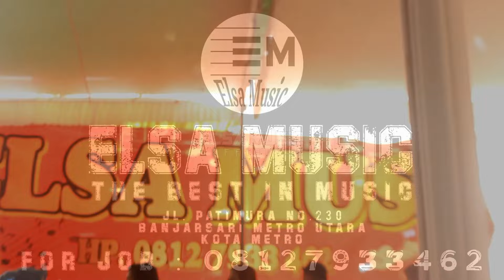ELSA MUSIC TERBARU || SEPESIAL PENGANTIN LIVE 56 LAMPUNG TIMUR || ELSA MUSIC OFFICIAL 2022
""AKUN RESMI ELSA MUSIC""
    (ELSA MUSIC OFFICIAL)
         The Best In Music

Alamat 29 Banjar Sari Metro Utara, Kota Metro, Lampung
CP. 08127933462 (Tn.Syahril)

DILARANG REUPLOAD !!

Thanks for coming and happy watching ^_^